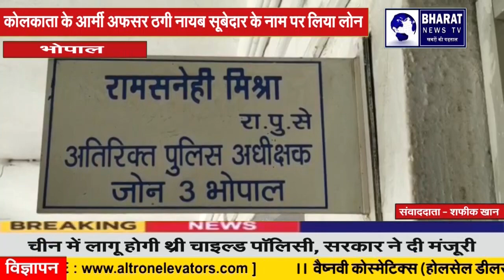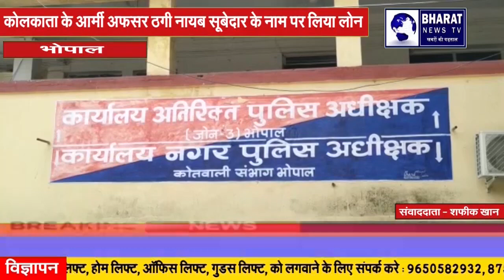भोपाल:कोलकाता के आर्मी अफसर ठगी नायब सूबेदार के नाम पर लिया लोन